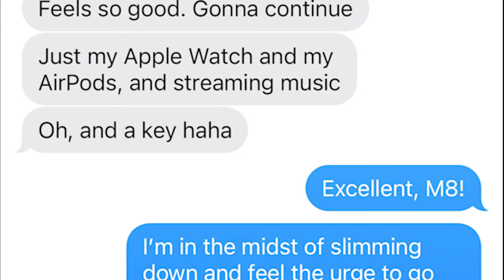I've Gone Carnivore! - Introduction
My first video on my journey along the "carnivore" lifestyle. Regular updates to come.

I'm making these videos strictly for myself, to measure my progress and keep myself accountable for my life decisions. I don't expect anyone else to watch, but I appreciate it if you do.

Briefly, the carnivore approach to diet involves subsisting entirely on animal products. For over a week I have eaten only eggs, bacon, steak, ground beef, chicken, pork panko, and various fats like beef tallow and bacon fat in lieu of vegetable oils.

I watch other Carnivore YouTubers' videos and appreciate anyone who takes the time to watch mine.

Microphones:
Fifine AM8 USB/XLR microphone
Shure SM57 dynamic microphone

Interview Mic:
Rode Wireless Go II

Interfaces:
Rodecaster Duo
Shure MVX2U XLR-to-USB Digital Interface

Video Cameras:
Nikon Z8
Fujifilm X-T4

Lenses
Nikon NIKKOR Z 24-120mm f/4 S
Nikon NIKKOR Z 40mm f/2 | Large aperture 40mm prime lens
Fujifilm XF35mmF1.4 R R

DJI Osmo Pocket 3 Creator Combo
DJI Osmo Pocket 3 (no microphone)